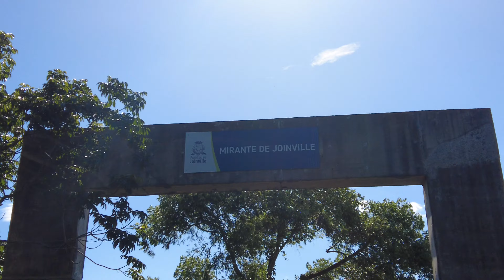JOINVILLE | TRILHA DO MIRANTE EM SANTA CATARINA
oiiii pessoal no vídeo de hoje vou mostrar uma trilha que tem no mirante em Joinville  Santa Catarina, uma trilha incrivel que você precisa conhecer.

✅Comenta
✅Compartilhe